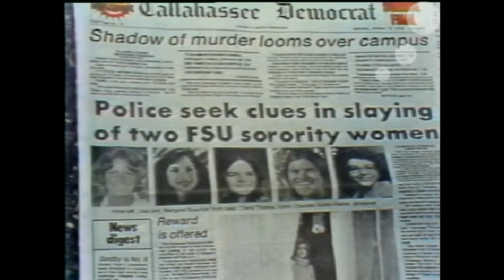Ted Bundy Recaptured